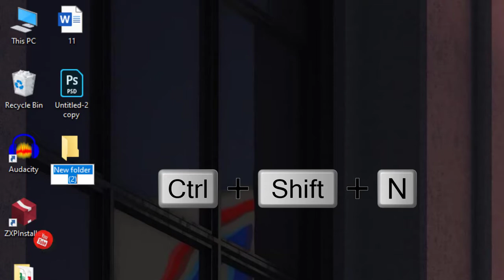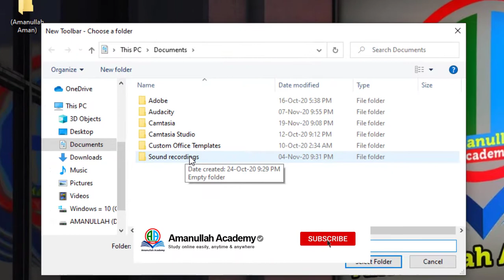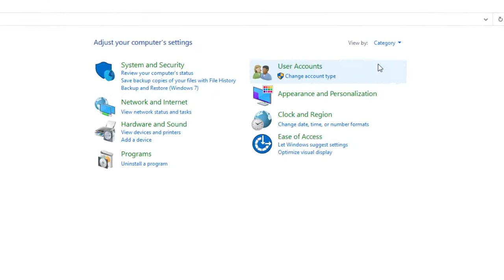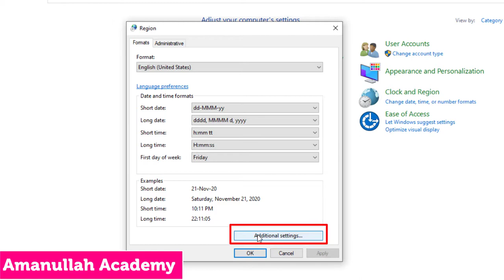How to Display Your Name on Windows Taskbar 2021 (Bangla)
00:00 Introduction
00:07 How to Add Your Name in Windows Taskbar (1st Way)
02:09 How to Add Your Name in Windows Taskbar (2nd Way)

This tutorial will help you to put your name on the Windows Taskbar. First, you have to create a folder on the desktop with your name. The next step right-clicks on the Taskbar and select Toolbar. Now in the new toolbar, browse to this folder and select it. Now you may delete the folder. You can see your name appears on the taskbar. By unlocking the taskbar drag this name where you want.

Welcome To "Amanullah Academy" YouTube Channel.
Amanullah Academy Share in This Channel All Type of Educational, Social Media & Technology Video.

You Can See and Learn About Topic Content in This Channel: -

Amanullah Academy চ্যানেল এর ভিডিও গুলো ফেসবুকে শেয়ার করে অন্যদেরও দেখার সুযোগ করে দিবেন | আশা করি Amanullah Academy চ্যানেলটির সাথেই থাকবেন |